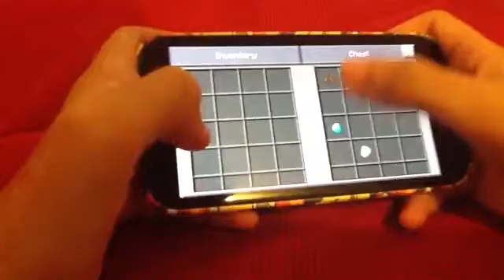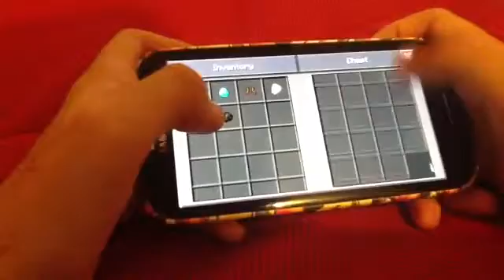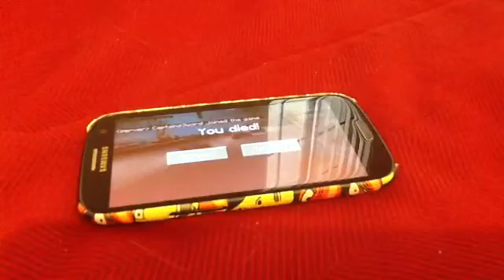Mcpe hunger game #7